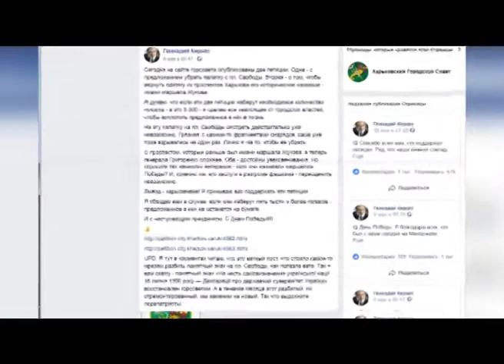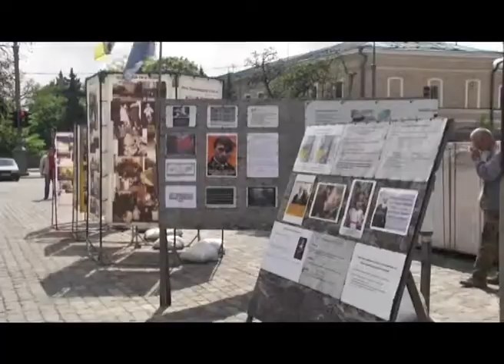Все для перемоги! – у Харкові люди стали на захист волонтерського намету